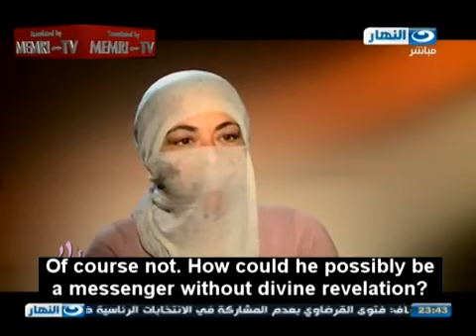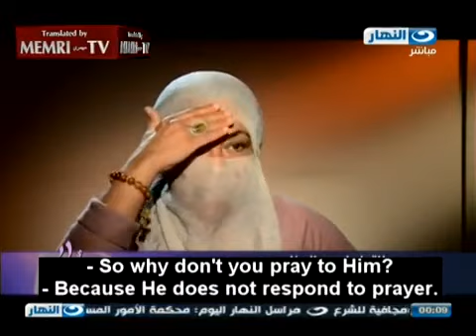Awantura o Mahometa w egiskiej TV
Egipska lekarka przyznała się w telewizyjnym studio, że nie wierzy w objawienie, a Koran został napisany przez Mahometa.  Obrażona prezenterka wyrzuciła ją ze studia.